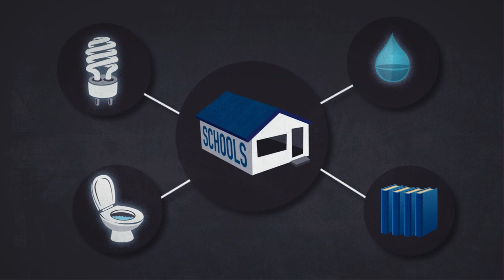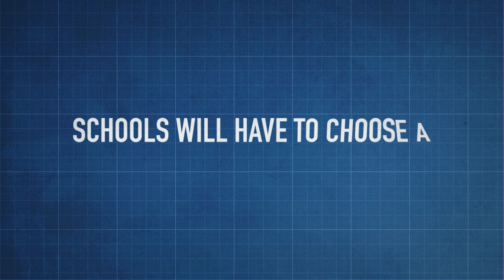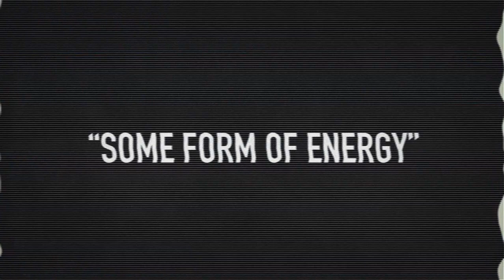Build The Future 2: Minister Motshekga's dodgy plan for schools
Think this draft is unacceptable? You can make a submission to Minister Motshekga. We have a guide on our website that will help you do it

You can make a submission until 31 March 2013. Minister Motshekga will publish her final Norms and Standards on 15 May 2013.

Please share this with your friends on Facebook and Twitter. Tweet @equal_education using FixOurSchools and BuildtheFuture!

Out of the 24 793 public schools in South Africa 93% have no libraries, 95% have no science laboratories, 2 402 schools have no water supply, 46% still use pit latrine toilets and 913 schools have no toilets facilities.

Equal Education has been campaigning for two years to get Basic Education Minister Angie Motshekga to set Minimum Norms and Standards for School Infrastructure. These regulations would ensure that all schools meet at least a minimum, but acceptable, standard of school infrastructure. This draft will not empower communities to hold government accountable for inadequate school infrastructure.

Narrated by Nokubonga Yawa